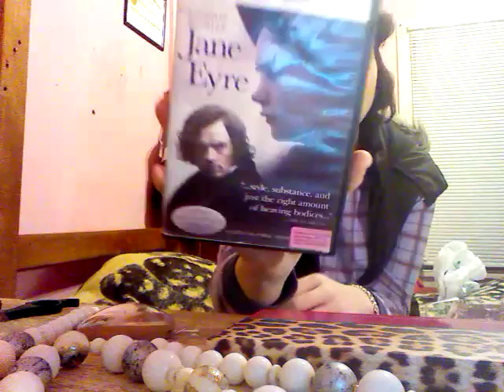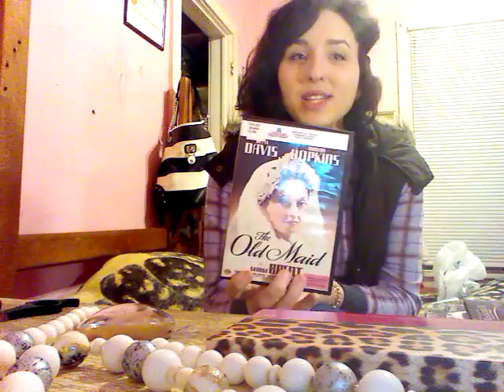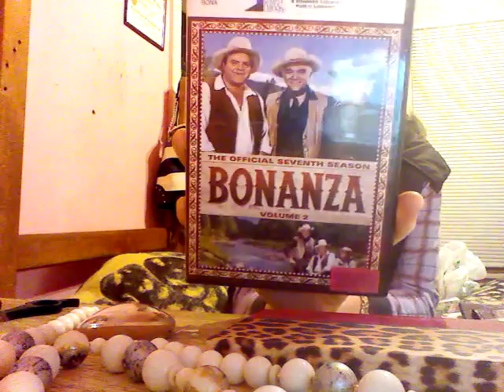My Favorite Movies/TV shows||Hannah Franklin